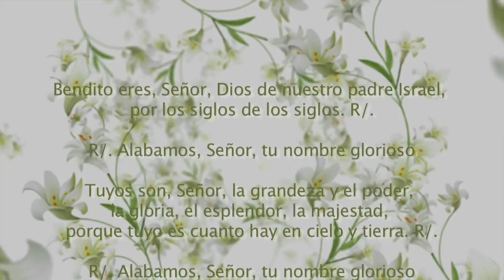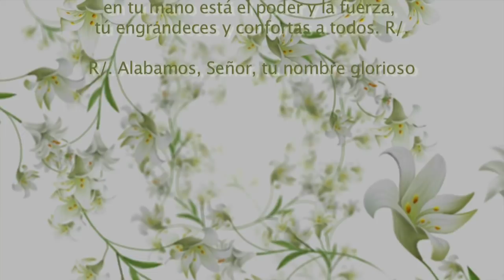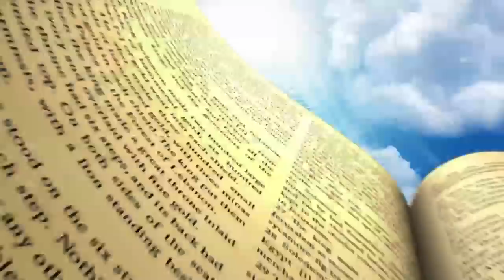Evangelio de Hoy Viernes 24 Noviembre 2017 Mi casa es casa de oración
Lucas (19,45-48):

En aquel tiempo, entró Jesús en el templo y se puso a echar a los vendedores, diciéndoles: «Escrito está: "Mi casa es casa de oración"; pero vosotros la habéis convertido en una "cueva de bandidos."»
Todos los días enseñaba en el templo. Los sumos sacerdotes, los escribas y los notables del pueblo intentaban quitarlo de en medio; pero se dieron cuenta de que no podían hacer nada, porque el pueblo entero estaba pendiente de sus labios.